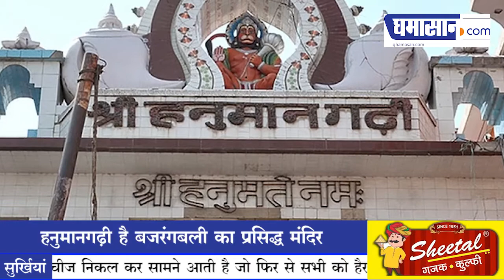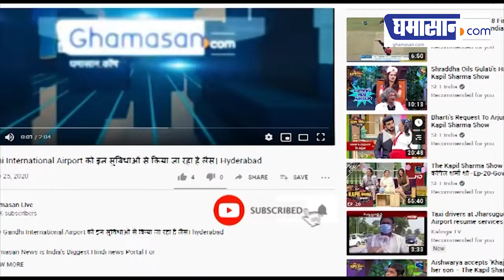Ayodhya के Hanumangarhi में फिर निभाई जाएगी 17 सौ साल पुरानी परंपरा | Ghamasan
अयोध्या में बजरंगबली का एक मंदिर है जिससे हनुमानगढ़ी के नाम से जाना जाता है भगवान राम के मंदिर में दर्शन करने जाने वाला हर भक्त पहले हनुमानगढ़ी जाकर बजरंगबली से आज्ञा लेता है उसके बाद ही राम जन्मभूमि पर दाखिल होता है क्योंकि बजरंगबली राम द्वार के रखवाले हैं और उनकी आज्ञा के बिना कुछ भी होना असंभव है।